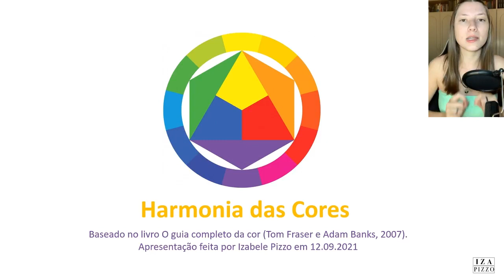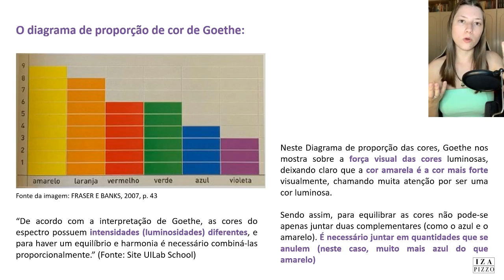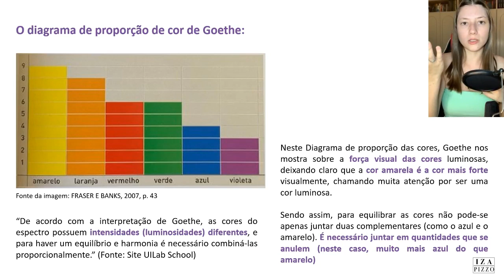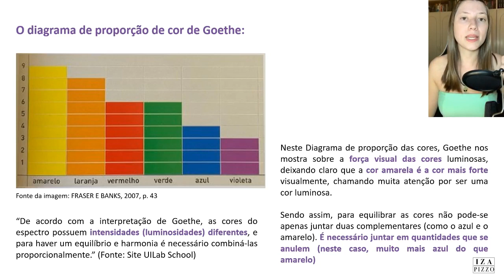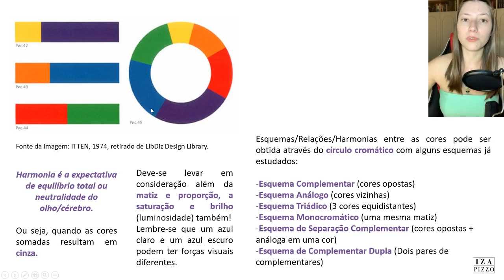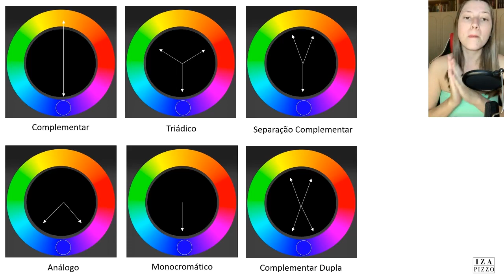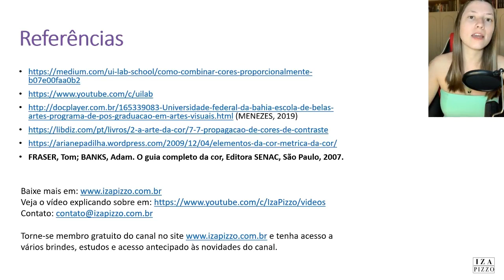Harmonia das Cores: Como equilibrar um conjunto de cores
Vídeo falando sobre a base da teoria da Harmonia das cores com referência principal do livro O guia completo da Cor (Tom Fraser e Adam Banks, 2007). Um conjunto de conceitos e 6 truques de combinações de cores para alcançar o equilíbrio e harmonia na composição cromática.

Torne-se membro gratuito do canal no site, em conteúdo exclusivo. Tenha acesso a brindes e resumos exclusivamente.